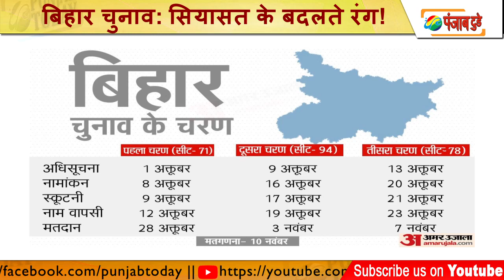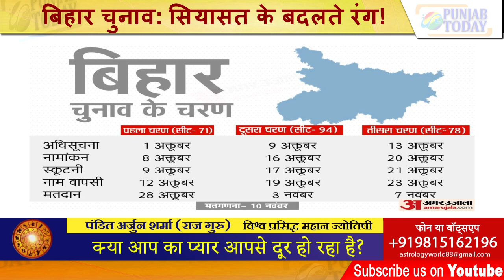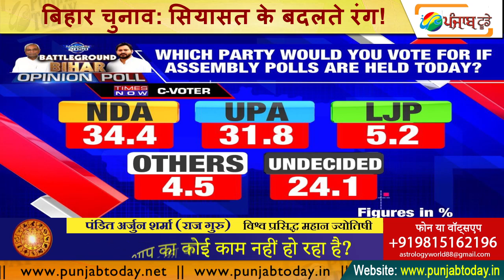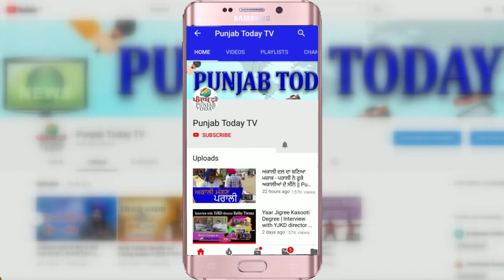Bihar election: नेताओं के संग, सियासत के बदलते रंग! | Nitish Kumar vs Tejashwi Yadav